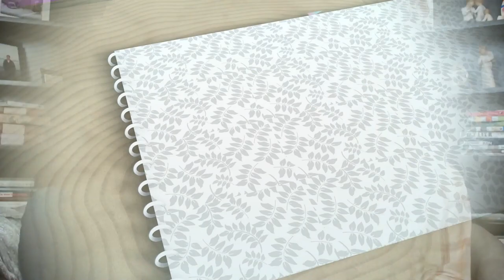Enemies of the State of Marriage, Part 2 - The Church & Christian Organizations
On today's Marriage Monday, Nathan and Andrea continue their series taking a look at some of the influences around us that can be the most destructive forces on our marriages.  The second one in this series is a troubling one.  Can Christian organizations - and even the Church itself be destructive for marriages?  Let's get into that!
Marriage By Design is a channel dedicated to digging into God's design for marriage and family - as well as talking practically live that out in our marriages and families. Our goal is to leave you encouraged that you CAN do marriage and family by God's design and to give you HOPE that God IS FOR YOUR MARRIAGE AND YOUR FAMILY!!!

Want to respond?  Holler at us at any of the social spots below!

Want to support us financially? Click below!